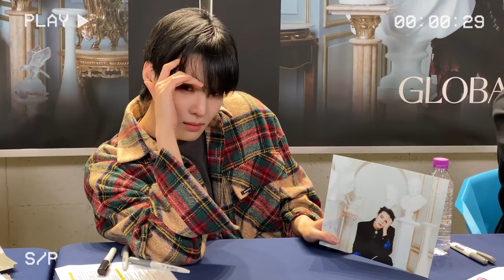빅톤은 지금(VICTON is now) #30